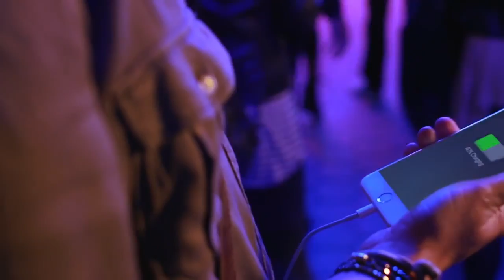Beartooth - Stay Connected Without Moble Phone Service - Unravel Travel TV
Beartooth is a small device that works with your existing smartphone to communicate when you have no service. With Beartooth, you can talk, text, use maps, and share location to Beartooth users within range when you have no cellular service. Beartooth also works as a backup battery for your smartphone.